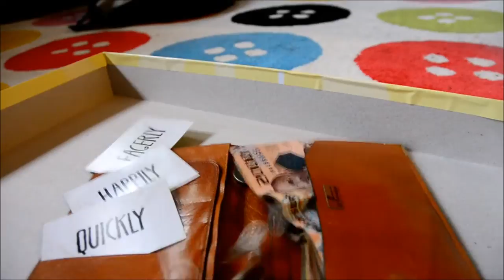health ministers new christmas present.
Tory health minister releases a training video for the new intake of junior doctors .
lesson 1 how to remove foreign objects